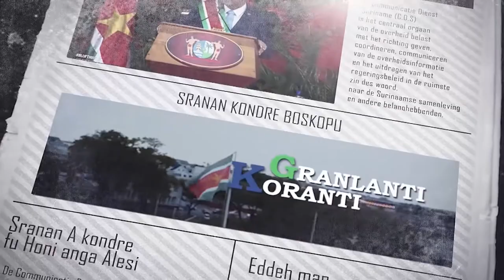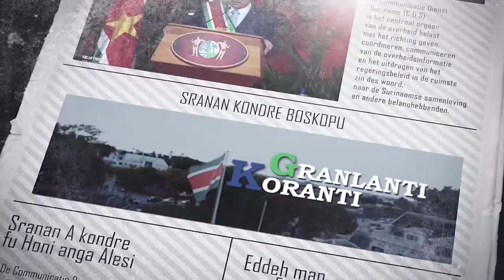𝔾ℝ𝔸ℕ𝕃𝔸ℕ𝕋𝕀 𝕂𝕆ℝ𝔸ℕ𝕋𝕀 (AUKAANS) DD 21 FEBRUARI 2022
De onderwerpen in deze aflevering zijn:
- Staatsminister Buitenlandse Zaken Saoedi-Arabië brengt bezoekt aan Suriname
- Regering verheugd over belangrijke olie-en gasontdekking Krabdagu-1
- Uitgaansverbod opgeheven, code paars omgezet naar oranje